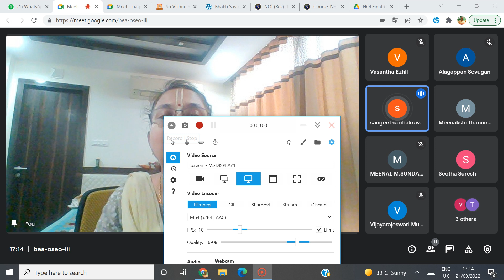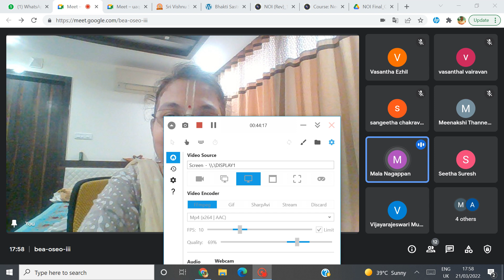BHAGAVAD-GITA AS IT IS sloka 13.18 & 19